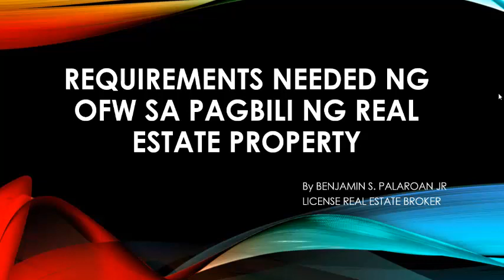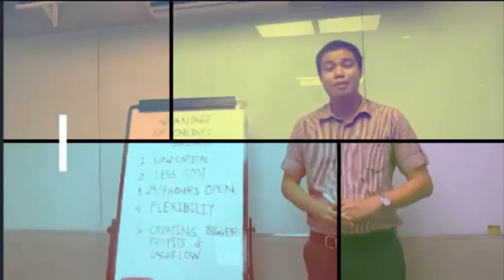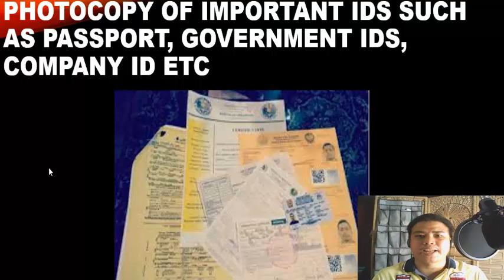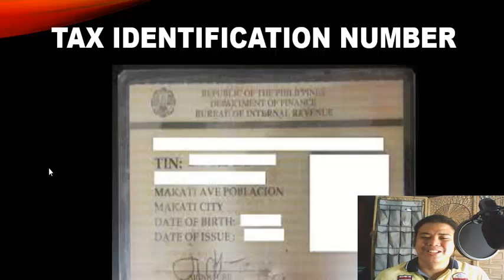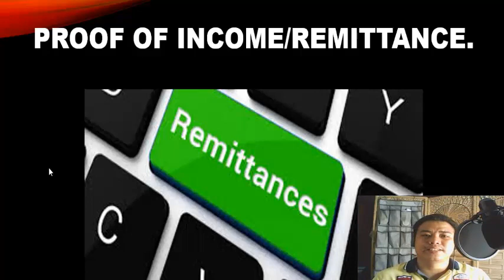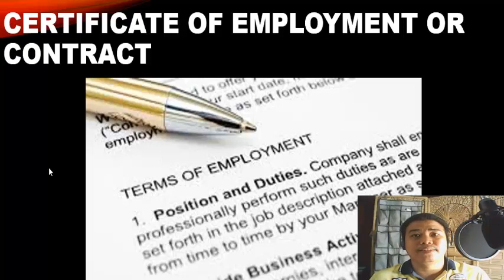REQUIREMENTS NEEDED NG OFW SA PAGBILI NG REAL ESTATE PROPERTY I Benjie Palaroan jr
Marami tataning ng OFW ano ang mga REQUIREMENTS NEEDED NG OFW SA PAGBILI NG REAL ESTATE PROPERTY this is the video will guide you to get the necessary requirement and documents to get a house to the Philippines.

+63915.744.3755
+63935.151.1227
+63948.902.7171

DONT CLICK THIS !